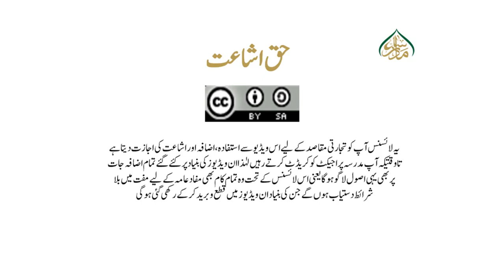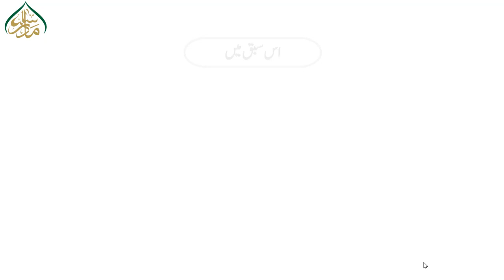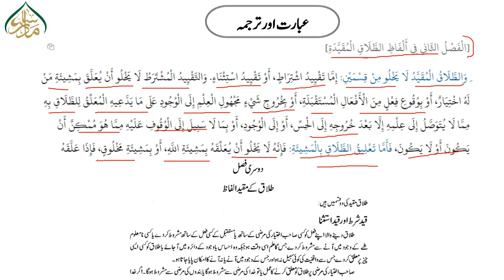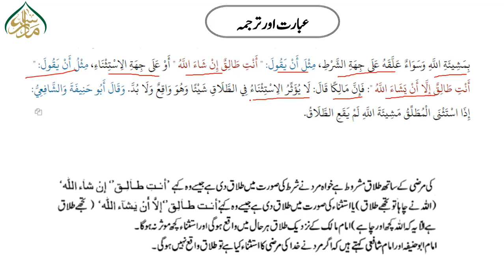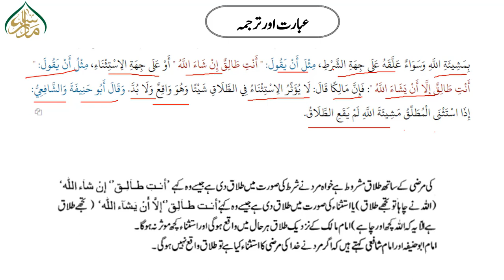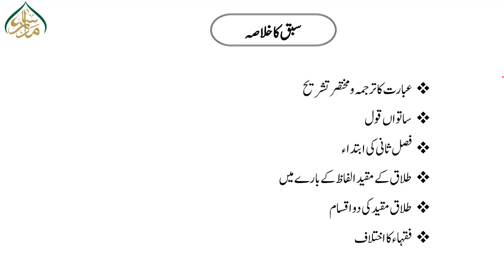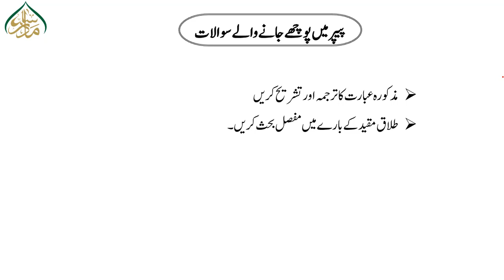فقہ و اصول الفقہ ،سبق :113بدایۃ المجتہد، کتاب الطلاق، الجملۃ الثانیہ:(والقول السابع)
ایم اسلامیات اور بی ایس میں داخل نصاب فقہ واصول فقہ (Jurisprudence and Principles of Jurisprudence) کے بہترین اور سہل لیکچرز ،ان ویڈیوزمیں پریزینٹیشن ،نقشہ جات،اینیمیشنز وغیرہ کے ذریعے اسباق کو دلچسپ اور آسان فہم بنایا گیا ہے۔ طلبہ اس سے خوب فائدہ اٹھا سکتے ہیں